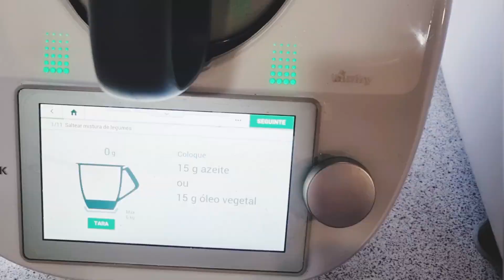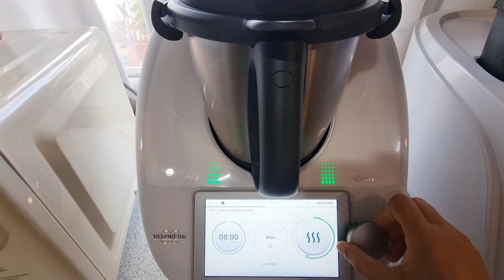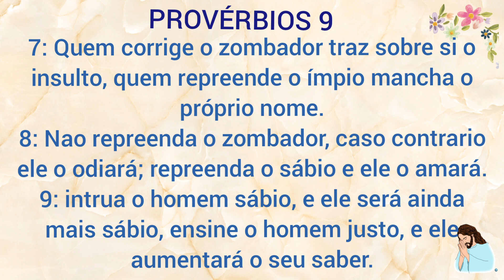COMO SALTEAR LEGUMES NO ROBÔ DE COZINHA BIMBY. SALTEAR ESPINAFRES, COURGETE, CENOURA E CEBOLA.